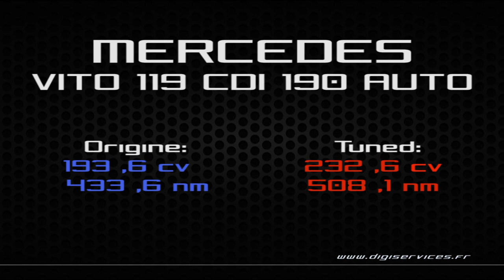Mercedes Vito 119 CDI 190cv AUTO Reprogrammation Moteur @ 232cv Digiservices Paris 77 Dyno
Passage dans nos locaux pour la reprogrammation moteur d'un Mercedes Vito 119 CDI de 190cv équipé d'une boite automatique.